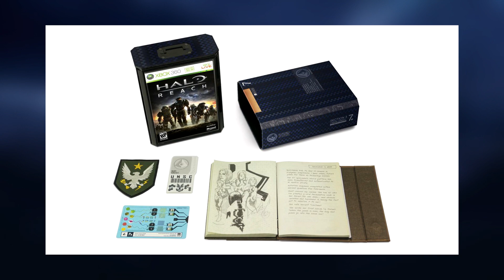¿Cual es la Mejor Edcion de Coleccion de Halo?